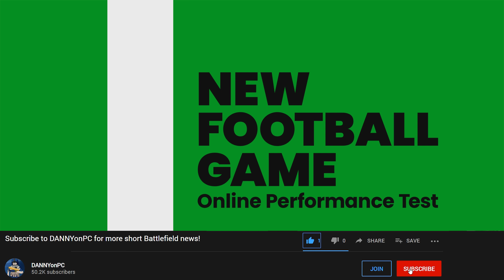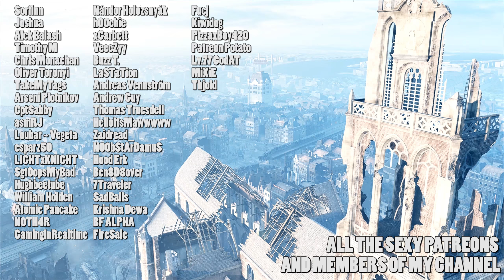eFootball / Pro evolution soccer 2022 gameplay - PES22 (New football game performance test)